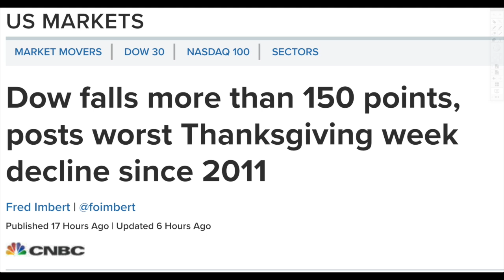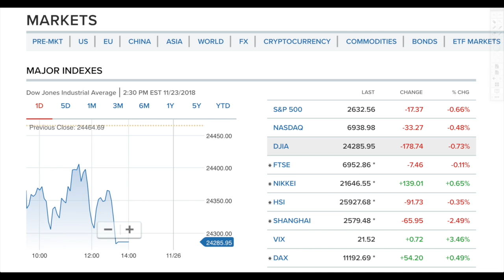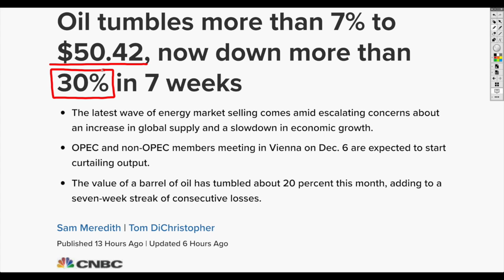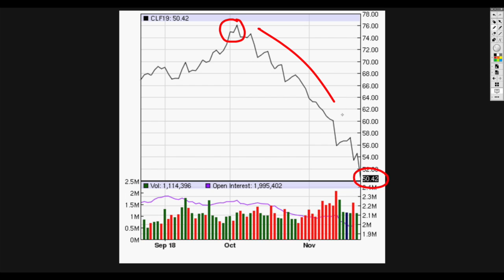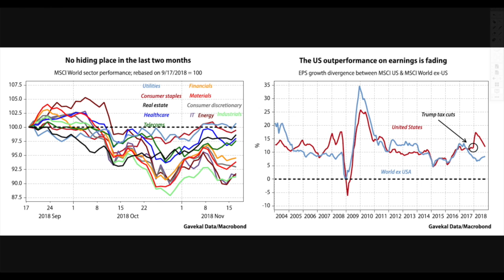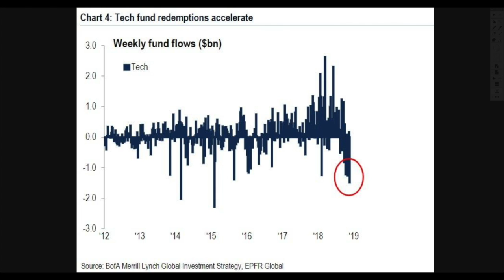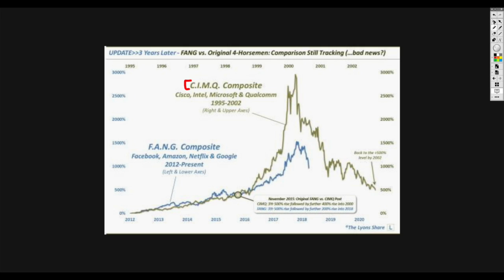Oil FALLS To $50! Down 30% in 7 Weeks! Stocks FALL Again as Tech Shares Drop!